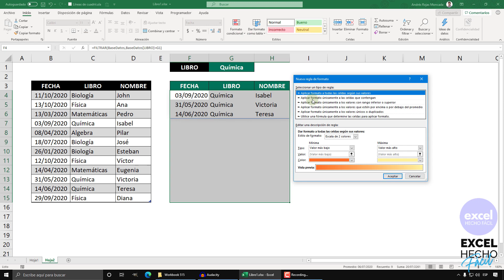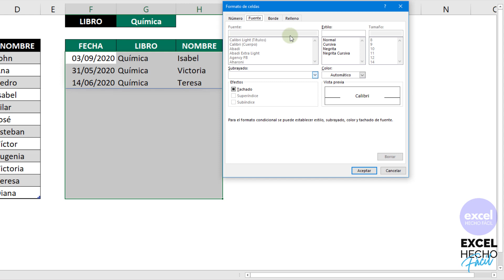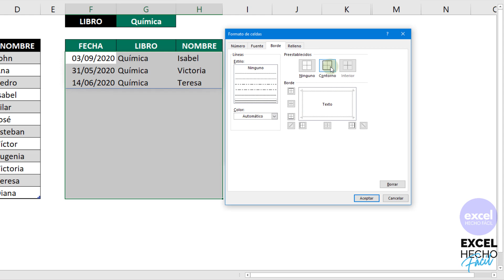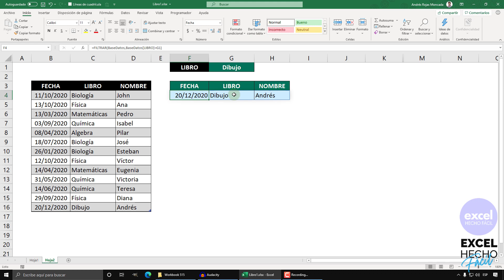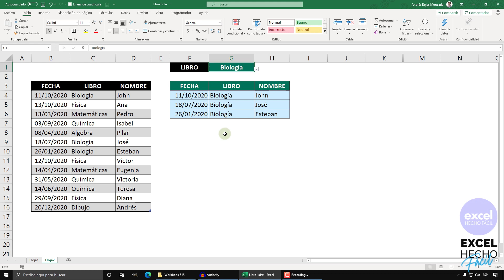Formato Condicional Dinámico en Excel para Formulas de Matriz Dinámica